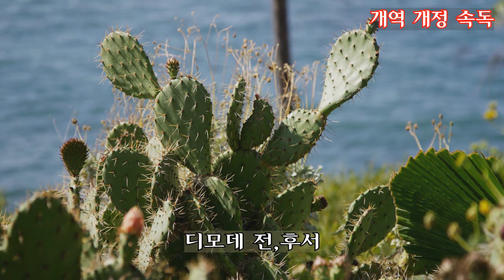디모데전,후서 -개역개정속독(19분16초)